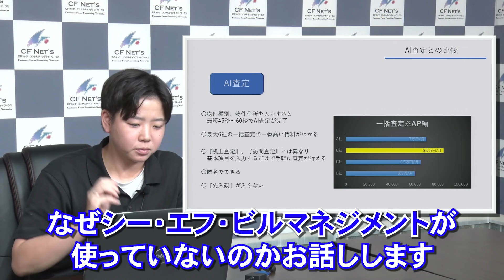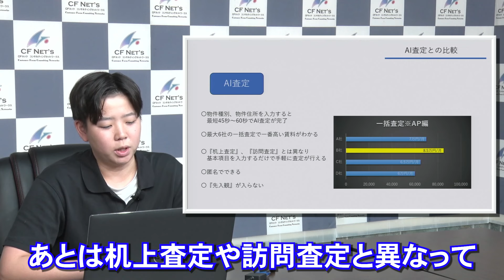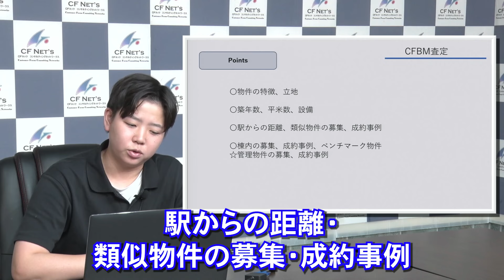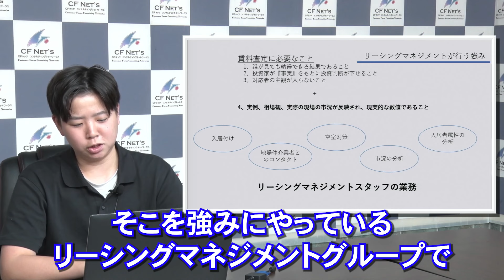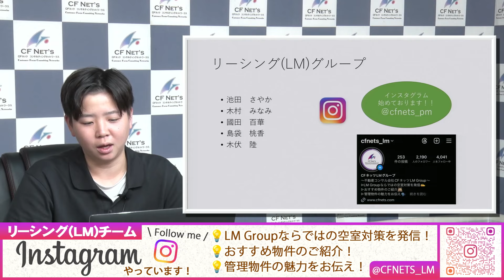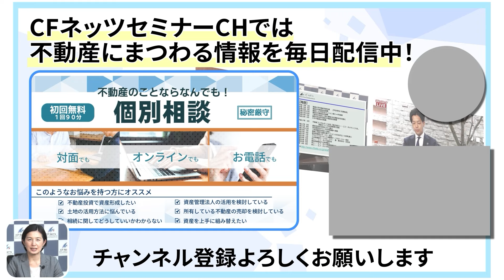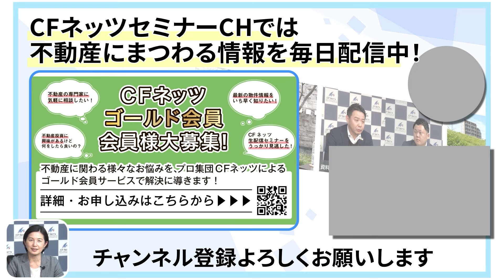AI査定ってどうなの？AI査定とシー・エフ・ビルマネジメントが行う賃料査定の違い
最近のYouTube広告でもよく見るAI査定。
当社シーエフビルマネジメントではAI査定を使っておりません。
なぜ使わないのか？AI査定のメリット・デメリットについてお話しさせていただきました。

AI査定は基本的な項目を入力するだけで
どこの会社が一番高く賃貸に出してくれるのかなど手軽に査定が行えます。
しかし、この査定結果だけだと
・相場しか把握できない
・間取りやリノベーションした部分も反映されない　など
大きなデメリットが発生します。

当社では不動産投資家が成功するように賃料査定を行っております。
当社での賃料査定についてのやり方など解説しておりますので参考にしていただければ幸いです。

年内までにフォロワー数5000人を目標にしておりますので
フォローと応援のほどよろしくお願いいたします！
ゴールド会員の詳細はこちら